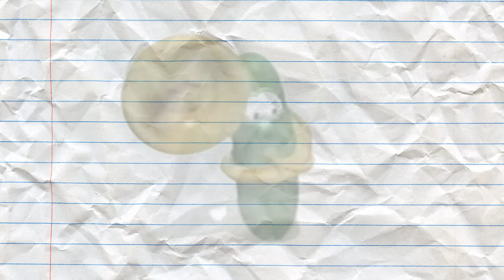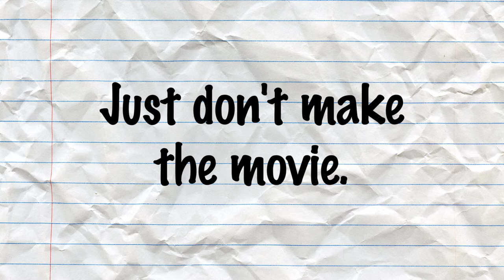What Gets My Goat: How I Would FIX The Emoji Movie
It's been almost a year since the last Goat show but I'm back again with a relevant topic - the animated "film" The Emoji Movie and it's gross production design. Also I mention VeggieTales a lot in this video.

You've made it to the bottom of the description! Have a nice day, and remember: You can't eat what you can't smell.